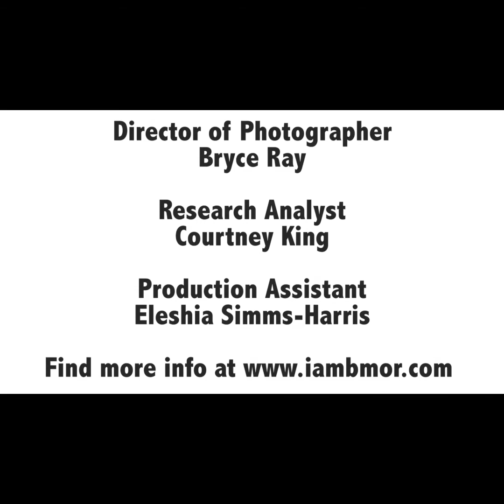Over the Edge, 4 Years Later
OVER THE EDGE is the story of a systematic man, LUCAS, who finds security in obsessive rituals. His habitual routines are starting to affect his romantic relationships. This film paints a mystery portrait of one man’s struggle to escape his own senseless acts. Is it real or is it all inside his head?

For our 4 Year Anniversary, we are re-releasing TEMP. Health is such a complex topic to discuss that in 2016 I wanted to use my art to create an education and entertaining platform to speak on it. The B Mor Public Service Announcement (PSA) Series was born. It's a collection of short films that focus on present-day hot button topics in the health field. I produced and starred in TEMP.